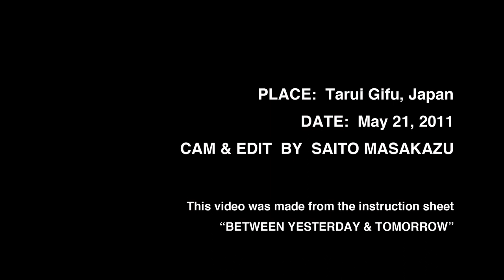BETWEEN YESTERDAY & TOMORROW The Horse [English subtitles]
BETWEEN YESTERDAY & TOMORROW
The Horse [English subtitles]
SAITO MASAKAZU / 5'00" / digital / 2011
Tarui Gifu / May 21, 2011

Going with my family to see a horse in a nearby field

"BETWEEN YESTERDAY & TOMORROW"
Shoot one day and record commentary the day before and after shooting.
/ Improvised videos based on the instruction sheet